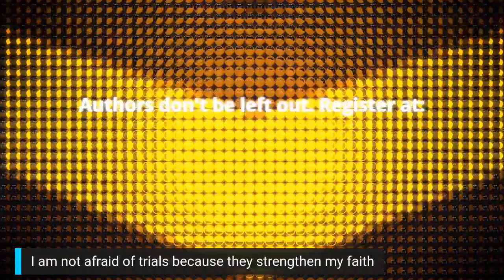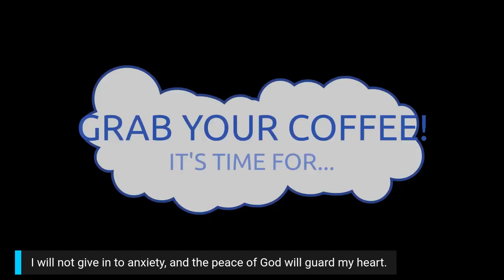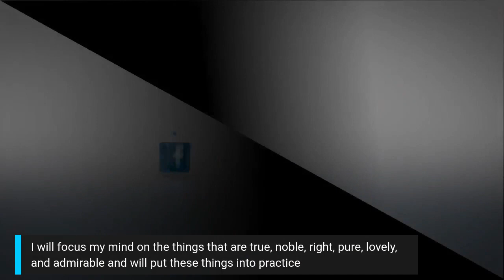Episode #39 Medz in the Morning